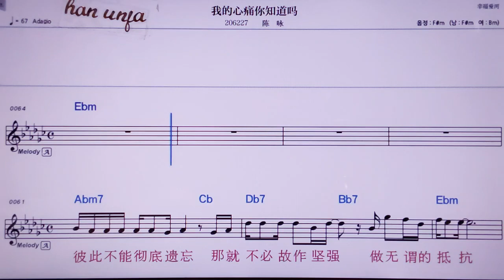💖워더씬퉁니쯔따오마/천융 👍MR,노래방, 악보, 코드,Karaoke With Sheet Music